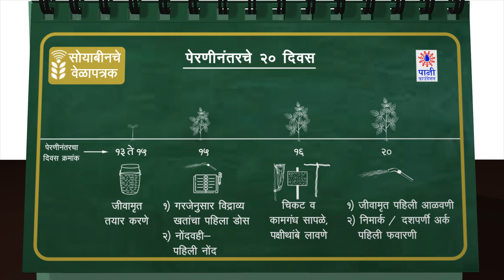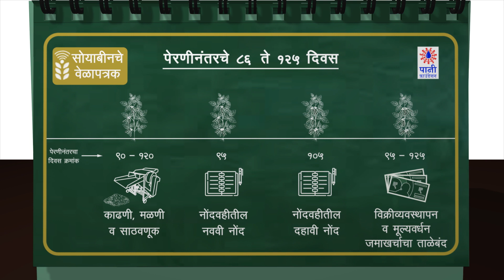सोयाबीनचे वेळापत्रक: पूर्वमशागतीपासून विक्रीपर्यंत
सोयाबीनची शेती करताना पूर्वमशागतीपासून सुरवात करत थेट विक्रीपर्यंत विविध टप्प्यांवरची कोणती कामे नक्की कधी करावी याचे वेळापत्रक जाणून घेण्यासाठी हा व्हिडीओ जरूर बघा.
हे कॅलेंडर पुढील गुगल ड्राईव लिंकवरून आपण डाऊनलोड करून घेऊ शकता.